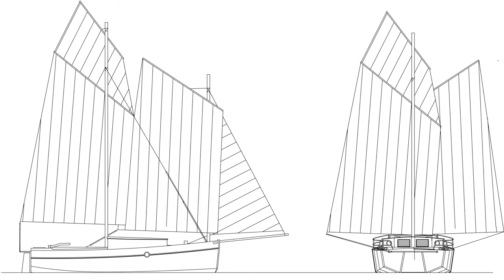Спуск швертбота Евгения, шпигат, кормовой трап и Друзья)))